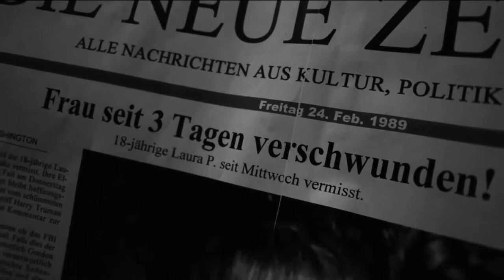Great Northern Diver - A bird in the backyard (Musicvideo)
Original Song by Great Northern Diver with a recut of a shortfilm by @Zebrapapagei.

Many thanks to the best DAW there is - Reaper.

Great Northern Diver
Mai 2021